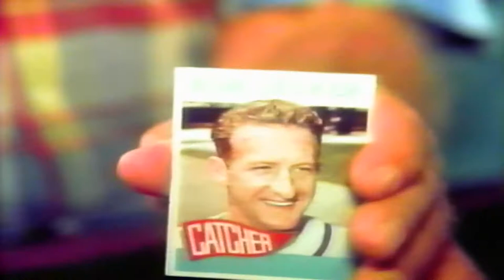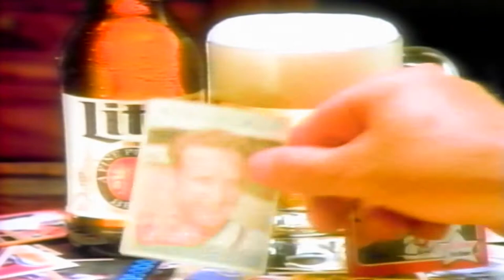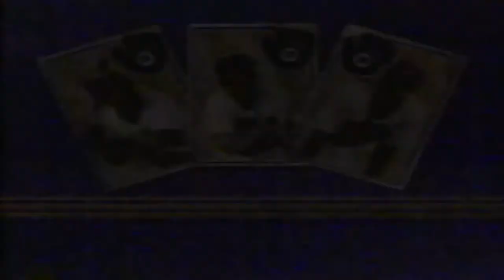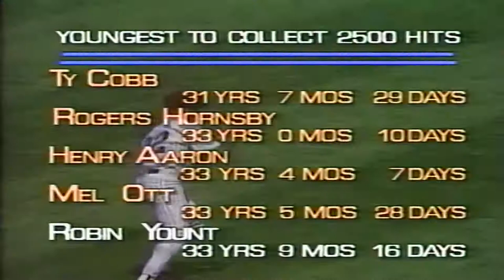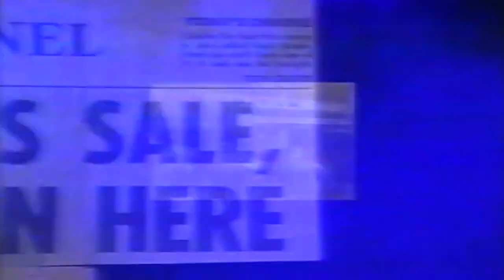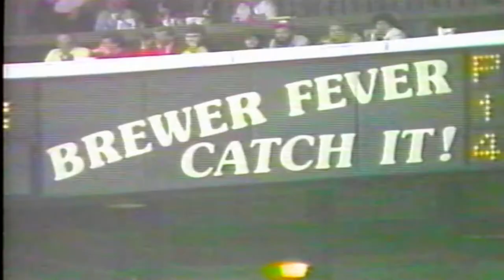Turning Twenty- The Story of the 1989 Milwaukee Brewers